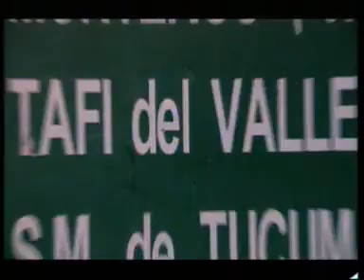Familias y Nutricion 2008 - Carla Conte